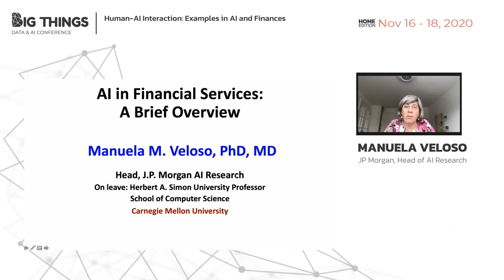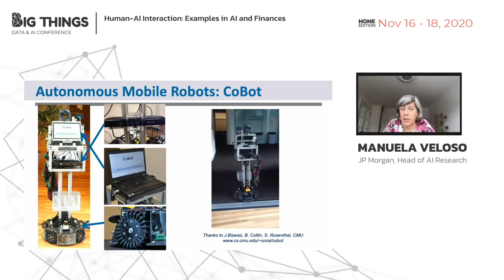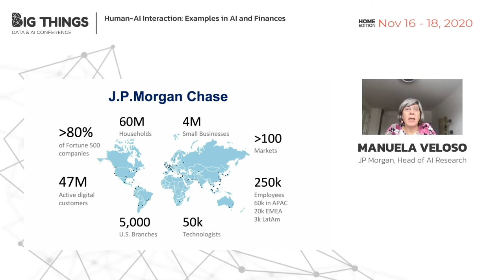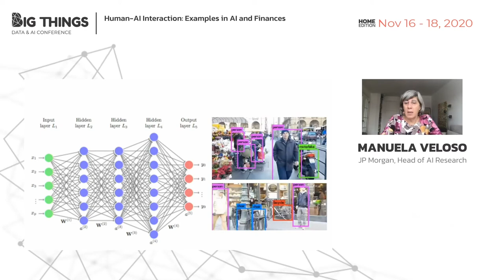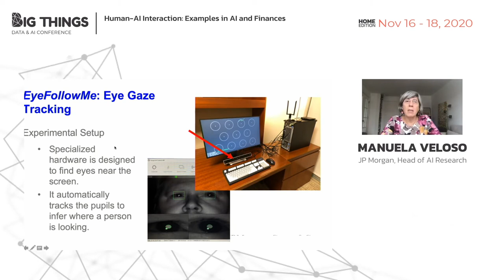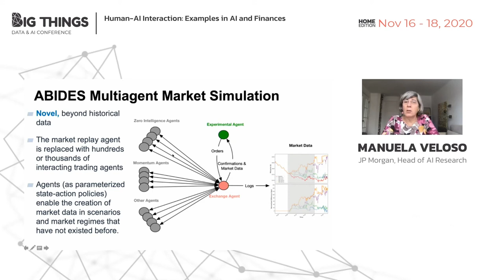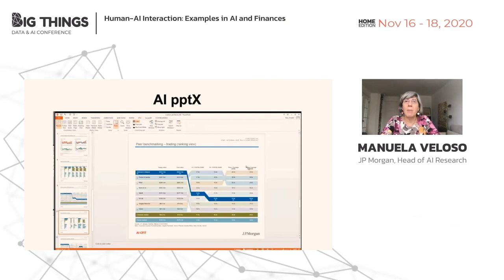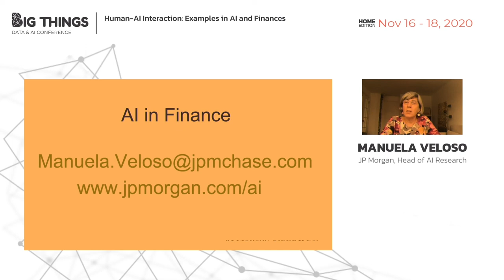Human-AI Interaction: Examples in AI and Finances by Manuela Veloso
In this talk, Manuela will overview opportunities to bring AI to Finances, while focusing on the interaction between AI and users.
Session presented at Big Things Conference 2020 by MANUELA VELOSO
JP Morgan, Head of AI Research
17th November 2020
Home Edition